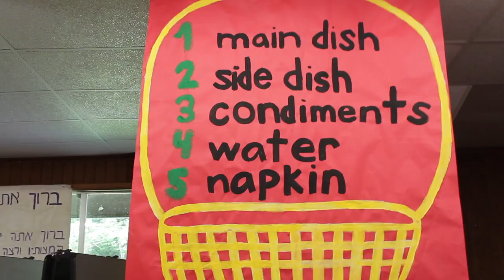2019 1st Session Highlights